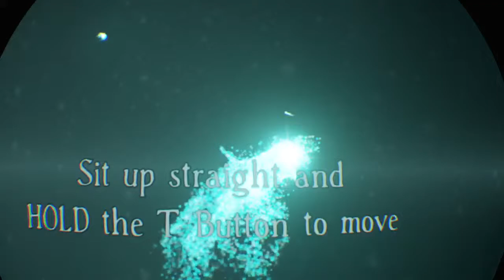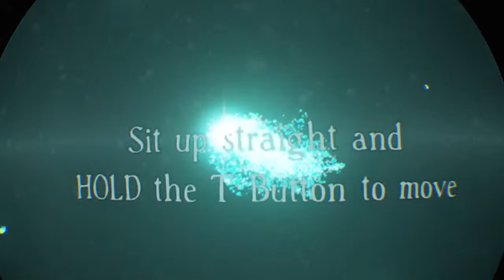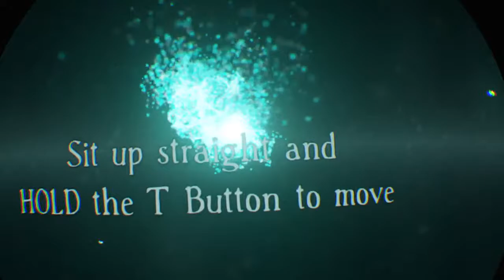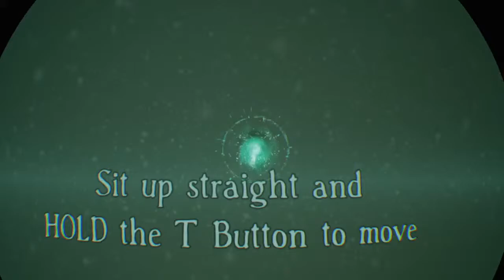Golem | CloakedReaper Plays | PSVR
What's up everybody? Today we are taking a look at Golem for PSVR! A game we have been waiting to get for years. It releases tomorrow Nov 15th digitally $39.99 and Nov 22nd retail for $29.99-$39.99 depending on where you go to pick it up!